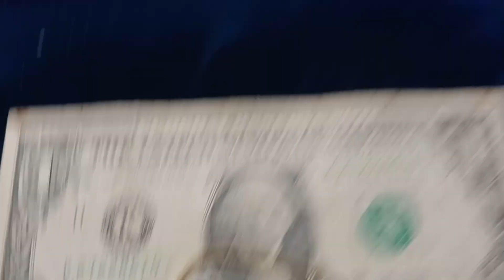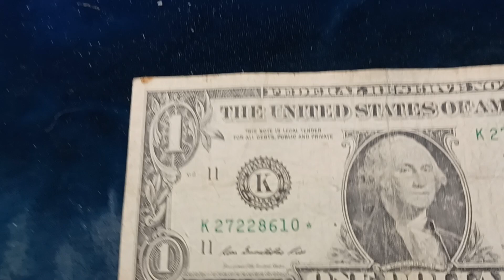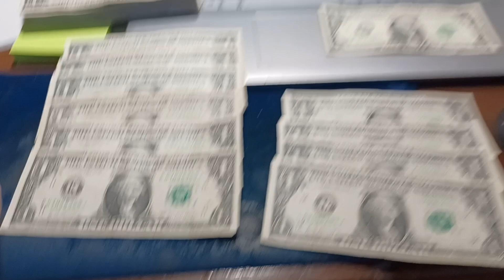Episode 553: Mr Dollar Bill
Just a quick dollar hunt looking for star notes. What did we find, check it out for yourself!